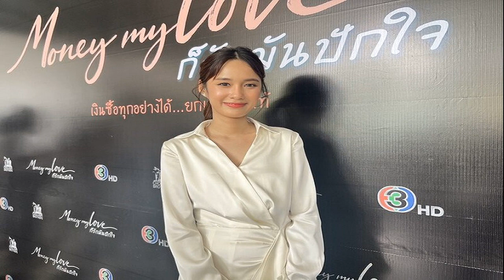ใช้เองขายเองนักเลงพอ โอ๊ต ปราโมทย์ ประกาศขายรถ 6 7 ล้าน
มีคนส่องเลขซื้อหวยด้วย เพื่อนๆคนบันเทิง แห่คอมเมนต์แซว ใช้เองขายเองนักเลงพอ โอ๊ต ปราโมทย์ ประกาศขายรถ 6.7 ล้าน

ประกาศขายรถผ่านโซเชียล โอ๊ต ปราโมทย์ โพสต์ภาพรถ พร้อมข้อความประกาศขายว่า “ใช้เองขายเองนักเลงพอ range rover autobiography lwb ปี 2019 ใช้ไป 40,000 กิโลนิดๆเปิดราคาไว้ 6.7 ล้าน สนใจต่อรองได้ฮะ 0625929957 คุณแอม
เพื่อนๆ คนบันเทิงต่างเข้ามาคอมเมนต์ อาทิ ว่าน ธนกฤต ก็ถามว่า เอ้ย ไปไหนต่ออีกน่ะ!! , พลอย หอวัง ก็คอมเมนต์แท็กไปหา ยัวร์บอยทีเจ เพื่อนอีกคนว่า @urboytj ต้องแล้ว! , คารีสา ก็แซวว่า ผ่อน100 ปีได้ไหมคะ เป็นต้น
ขณะที่มีคอมเมนต์จากชาวเน็ตเข้ามาแซวรัวๆ บ้างก็ขอเลขทะเบียนไปซื้อหวย , สวยมากกกก รถในฝันเลยอ่ะพ่อหมี , จำได้ว่าคันนี้ไปทำสีพิเศษวิบวับๆมาด้วยใช่มั้ยครับ , ไว้พี่เอาทะเบียนรถไปซื้อหวยก่อนถ้าถูกจะมาซื้อนะ เป็นต้น